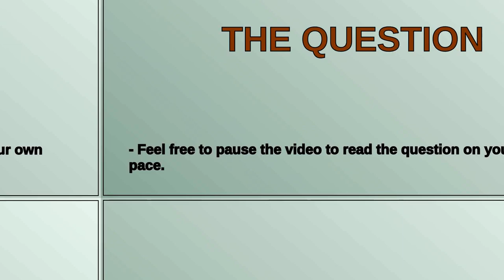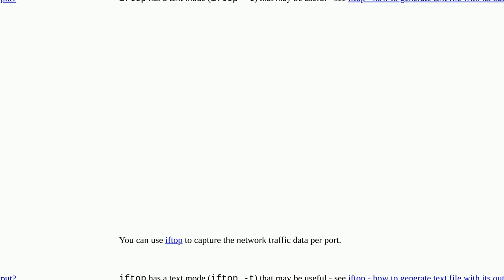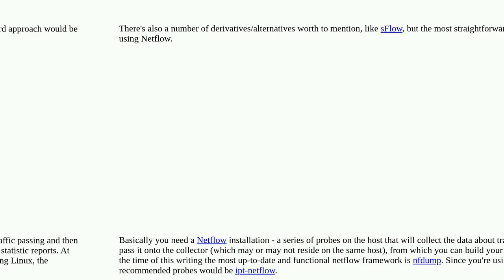Is there a way to monitor data transfer per port on ubuntu?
A special thanks goes out to the community

  networking ubuntu linux